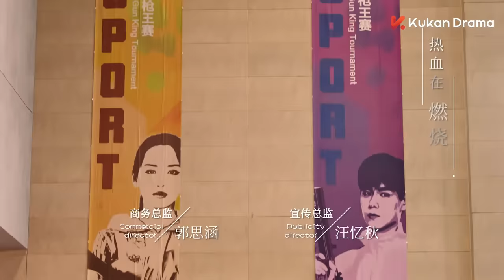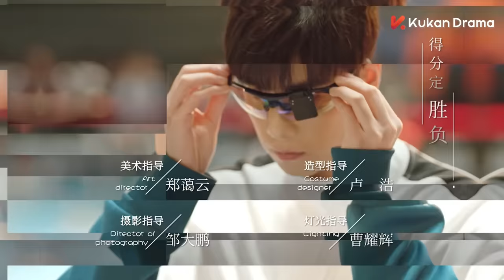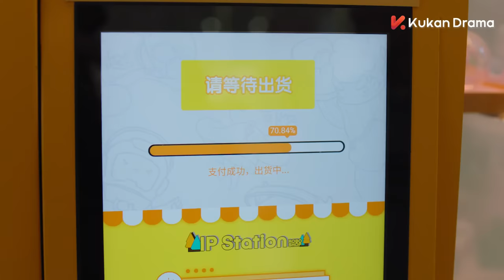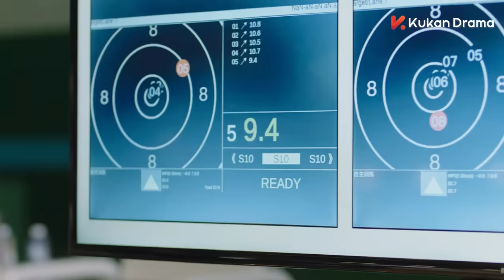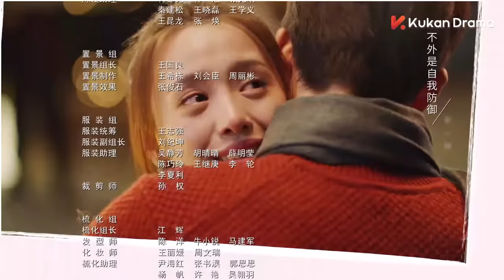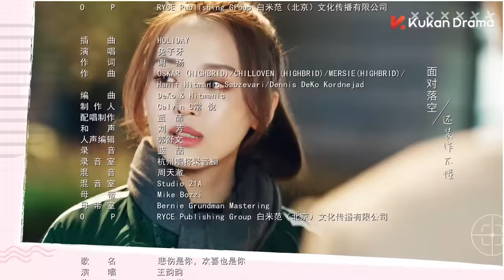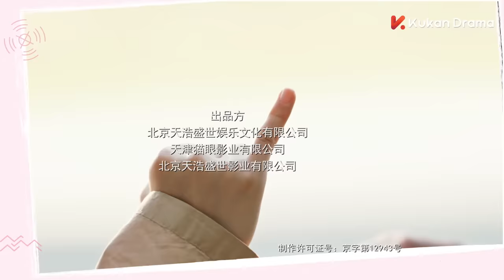ENG SUB《你好，神槍手 Hello, the Sharpshooter 》EP17 | 胡一天、邢菲上演競技場上的高甜愛情 | 都市愛情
00:00 加入KUKAN VIP 搶先看正片完整版
00:30 Join Membership Watch Full in Advance